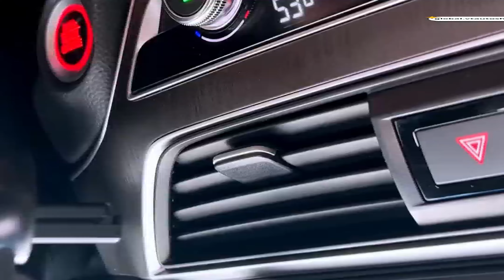Tool Items!😍New Gadgets, Smart Appliances, Kitchen Utensils/Home Inventions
😍 Smart Appliances, New versatile utensils and gadgets for every home
car polisher
air compressor for car
machine polisher
car paint sprayer
car dent remover
car tool
car buffer
car polish machine
portable air compressor for car
dual action polisher
car tool kit
car wash pressure washer
car lockout kit
car polisher buffer
auto tools
air car jack
car tire inflator
car wheel dolly
car buffer machine
car power washer
scissor jack lift
car unlock kit
digital tyre inflator
mini polisher
autozone loaner tools
chemical guys pressure washer
air compressor tire inflator
auto body tools
hydraulic trolley jack
car tool box
scissor car jack
3 ton trolley jack
car jack kit
car door unlock kit
slim jim car
car accessories shop near me
car decor
car accessories near me
remote car starter
12v battery charger
car mats
jump starter for car
seat cover
car sun shade
battery car charger
car cover
car kit
car cleaning kit
car accessory